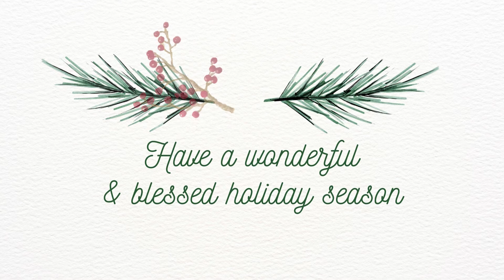Christmas 2021 - KG4A - خطوة يمين وخطوة شمال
TSG - St Joseph School - Bethlehem
Kindergarten - KG4A
Christmas party 2021
خطوة يمين وخطوة شمال